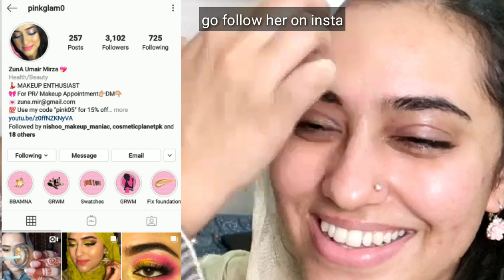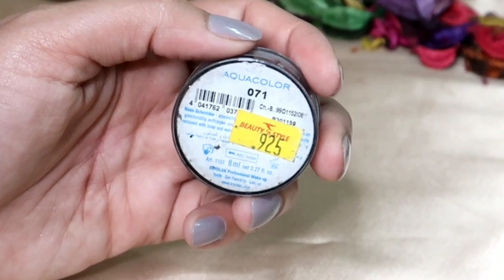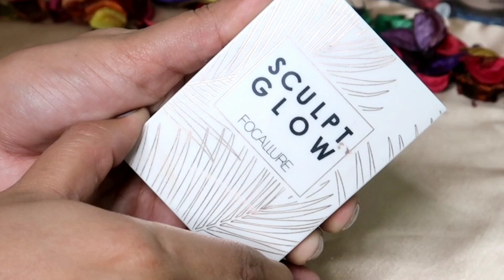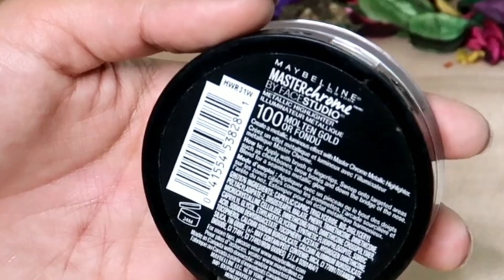Real Client Makeup | My First Full Face Party Makeup Tutorial | zainab numan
i luv u all thankuo so much for ur support

      "zainab numan"